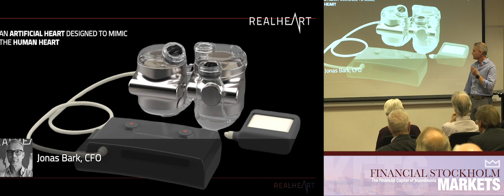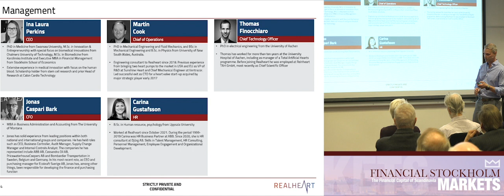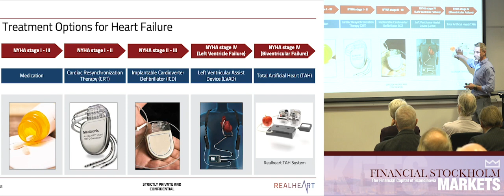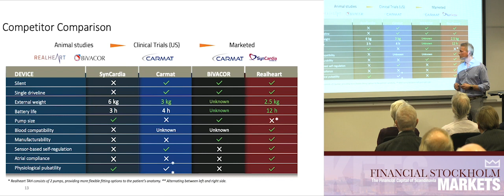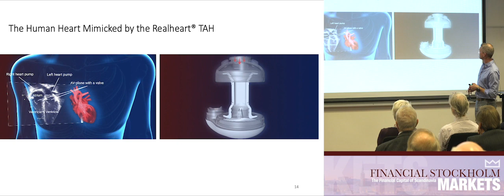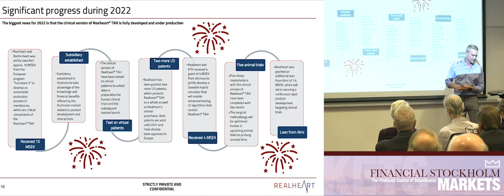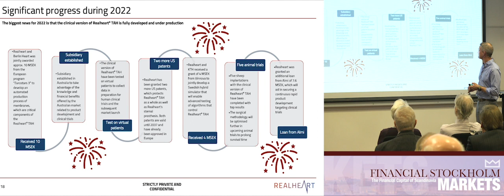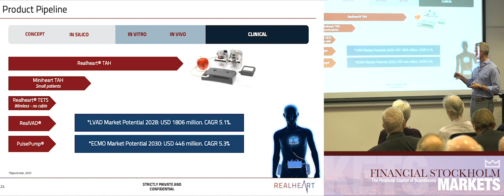Scandinavian Real Heart AB (publ) Investerarmötet 17 januari 2023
Scandinavian Real Heart AB (publ)
Scandinavian Real Heart AB utvecklar ett komplett artificiellt hjärta (Total Artificial Heart – TAH) för implantation i patienter med livshotande hjärtsvikt. Bolagets TAH har en patenterad design som innefattar en kopiering av det naturliga mänskliga hjärtat. Realheart® TAH införlivar ett fyrkammarsystem (två förmak, två kamrar) vilket ger möjlighet att generera ett fysiologiskt anpassat blodflöde som efterliknar kroppens naturliga cirkulation. Ett koncept som är unikt i den medicintekniska världen.

Presenteras av Jonas Bark, CFO